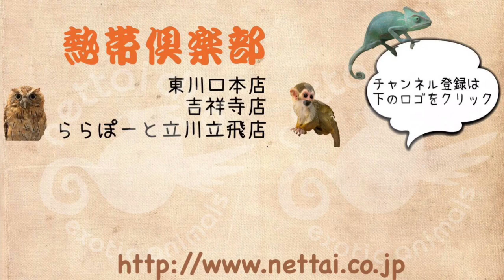ファーファームフェレット セミロング アルビノ 女の子 ららぽーと立川立飛店